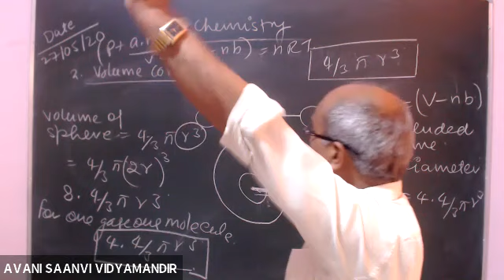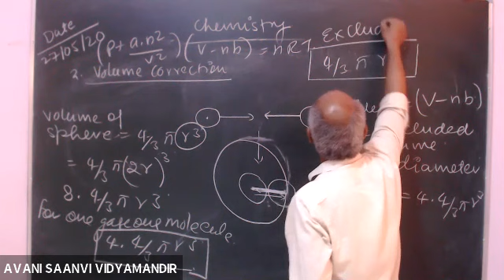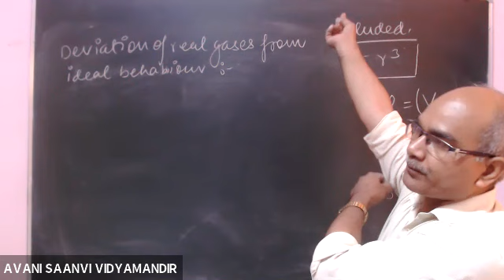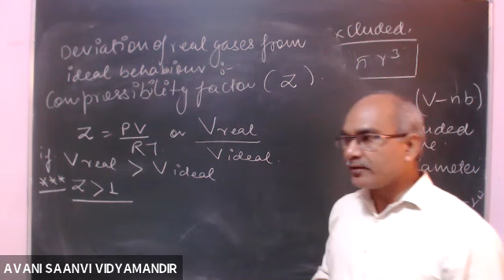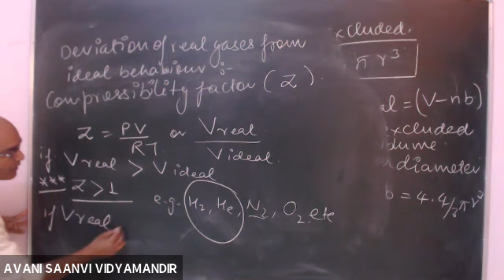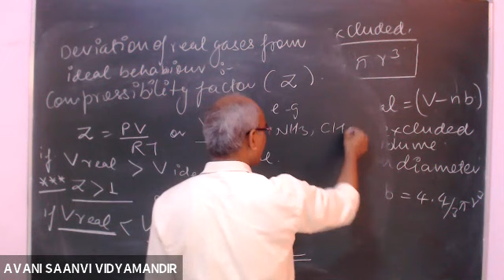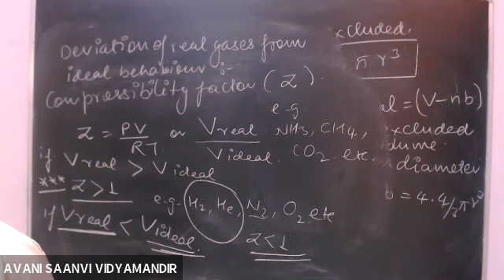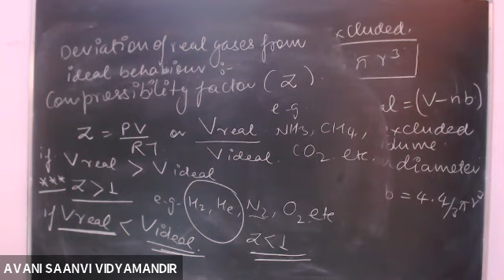NEET JEE- Main Chemistry States Of Matter By M.R.Maurya